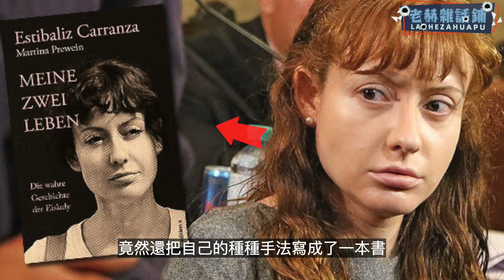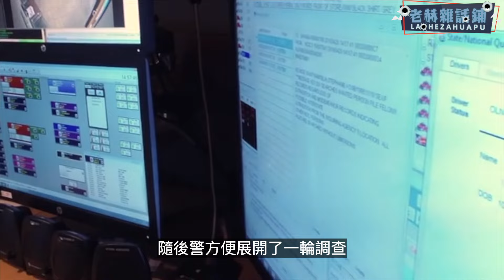美女沉迷於生娃，哪個男朋友做不到就被送進冰櫃，兩個男人成為冰淇淋「真實案件」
討論剖析真實案件！

歡迎來到【老赫雜話鋪】，我們致力於呈現最真實、最生動的案件故事，讓您仿佛身歷其境；無論您對於犯罪心理學感興趣，還是喜歡追溯歷史謎團，這裡都是您探索知識的絕佳去處！

快來加入我們的頻道，一同揭開真實案件的神秘面紗，探索人性的深層次！
老赫雜話鋪，讓您感受不一樣的案件解說之旅！